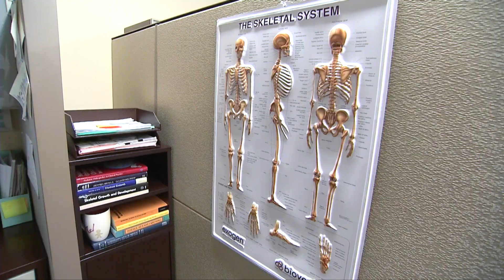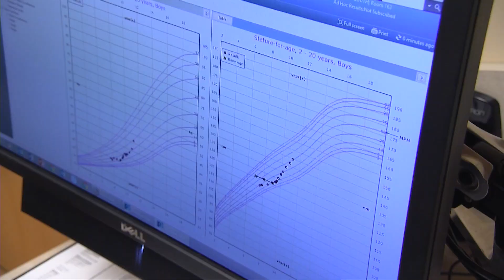Early Bone Maturity Sets a New Normal for Child Growth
A ‘new norm’ for child growth is provided from a study published by researchers at the University of Missouri. The research team proved that boys and girls are actually growing earlier, reaching their full height sooner than children two generations ago. The study examined a sampling of 1,000 children from birth years of 1915 to 2006 in order to get a sense of the new normal for fusion in the bones of the hand and wrist. The study paid special attention to the timing of the fusion growth process. When fusion is completed, so is the growth of that bone. The research team discovered fusion is now happening faster than it had in children from the 1920’s. In today’s children, bones stopped growing six to ten months earlier.